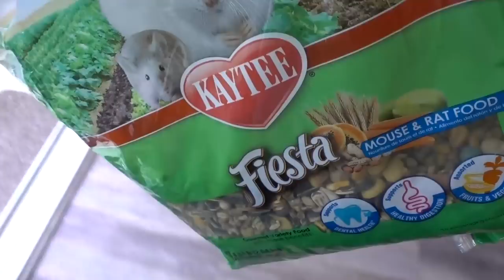OUR LIFE THESE DAYS...